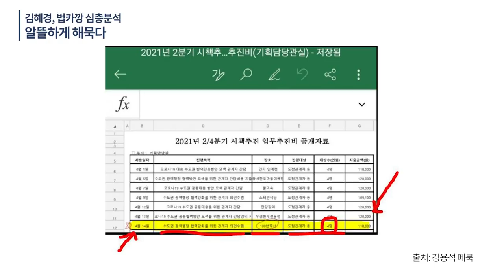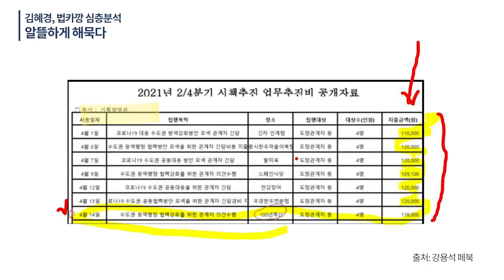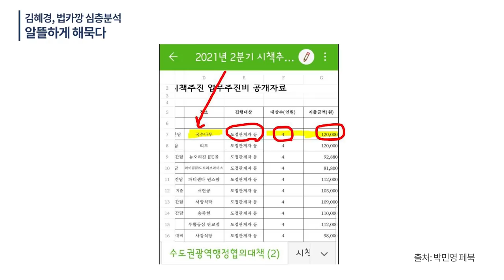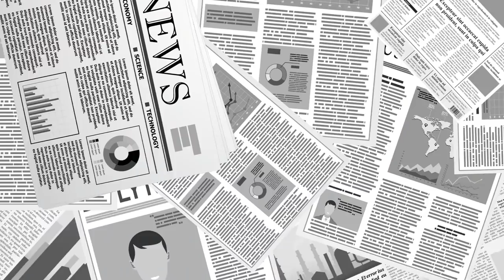"국수집에서 뭘 시켜야 12만원 나오나?" / 지출한도 12만원까지 꾸역꾸역 채워 / 김혜경 법인카드깡 심층분석 / 정말 알뜰살뜰 해묵었다 [공병호TV]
Bitcoin : 3MTW849AkP2ftLeSK2teZHMmzLu7Z83s9U